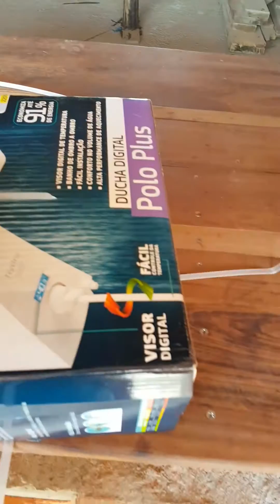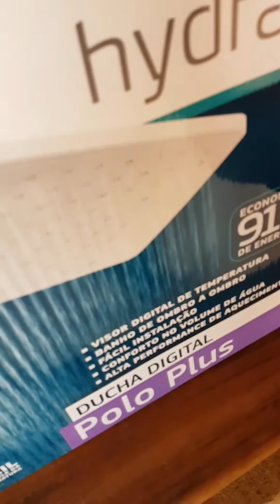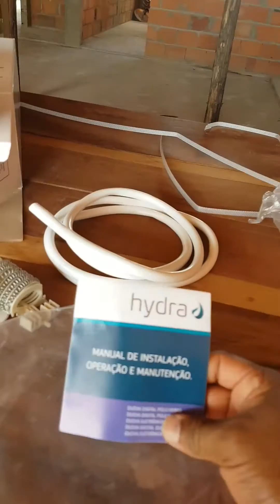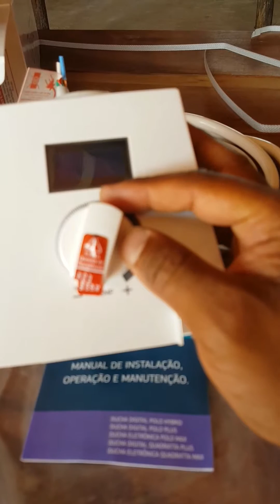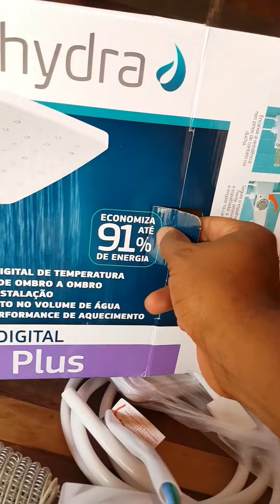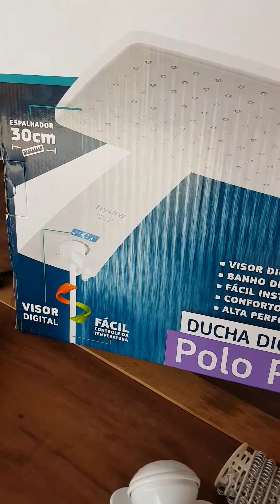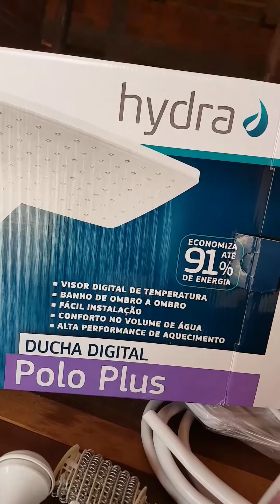InBox ducha digital. Da hydra Polo Plus